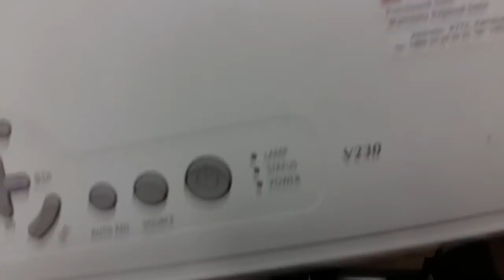NEC Projector V230 lit status